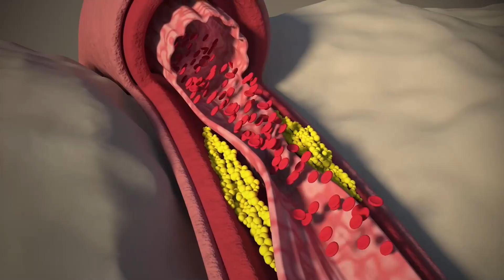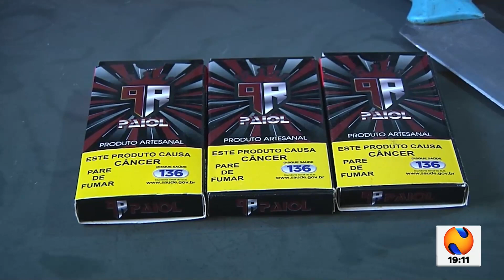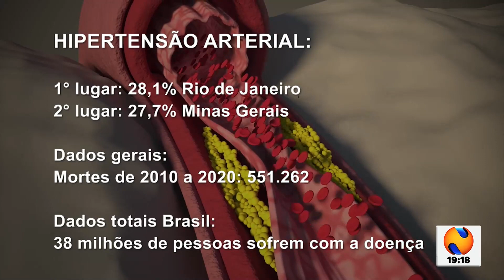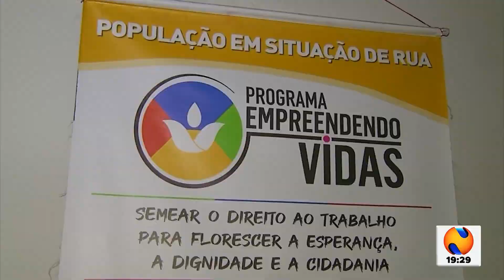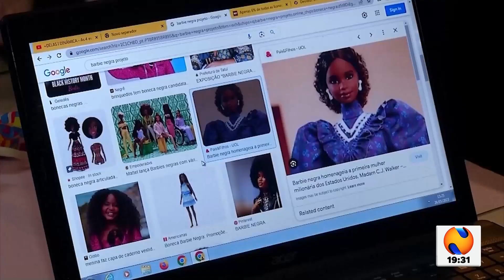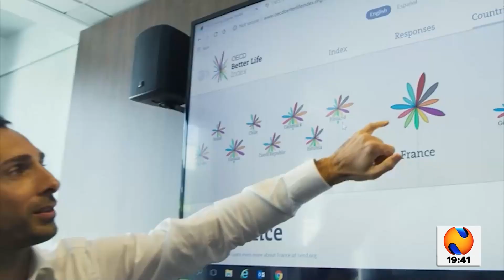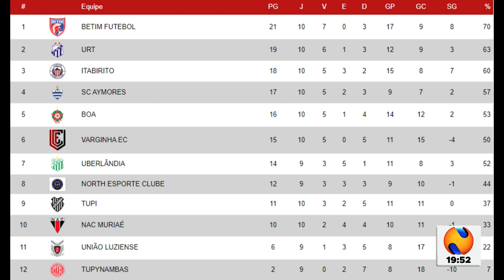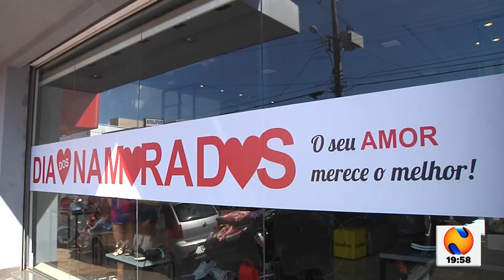NTV NEWS 10 06 2023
URT vence Nacional de Muriaé e se classifica para hexagonal do módulo dois do mineiro. Idosa fica ferida após acidente no bairro Cristo Redentor. Jovem é baleado ao chegar em casa no Residencial Monjolo. Inconformado com termino homem ateia fogo na casa de ex companheira. Suspeito de furtar bar por duas vezes é preso. Minas Gerais ocupa o 2º lugar no ranking de estados com maiores índices de hipertensão arterial. Cresce uso do cigarro eletrônico entre jovens. Minas tem 25,6% de aumento em vendas de carros. Empreendedorismo Social modifica eealidades. Último final de semana das barraquinhas de Santo Antônio deve reunir dezenas de pessoas. Movimentação intensa na procura para presentear no dia dos namorados.